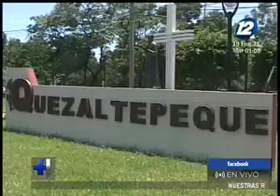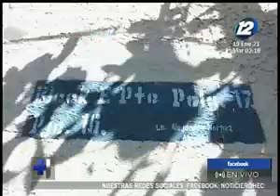Noticiero Hechos MD: Programa del 19 de Enero de 2021